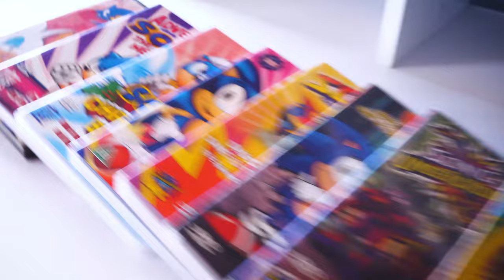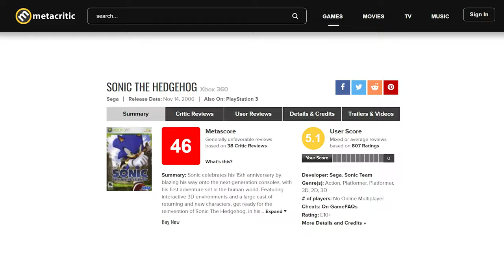The Problem with the SONIC Movies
Sonic game music good, sonic film music bad. I discuss.

Richard Jacques & TJ Davis - Resort Island: Can You Feel the Sunshine?
Jun Senoue - Welcome to Station Square
Ted Poley, Tony Harnell  - Escape from the City
SEGA SOUND TEAM & Cash Cash - Escape from the City [Cash Cash RMX]
Crush 40 - Live and Learn
Jun Senoue - Mr. Unsmiley
Tomoya Ohtani & Hunnid-P - A Ghost's Pumpkin Soup
Ted Poley & Tony Harnell - We Can: Theme of Team Sonic
SEGA SOUND TEAM & Jun Senoue - Stage 05: Casino Park
Tomoya Ohtani - Crisis City (The Flame Skyscraper-Whirlwind-Tornado)
Mariko Nanba & Tomoya Ohtani - Wave Ocean (The Water's Edge)
Donna De Lory - My Destiny
Tomoya Ohtani - His World [Instrumental]
Tokyo Philharmonic Orchestra - The World Adventure
Kenichi Tokoi - Jungle Joyride (Night)
Tomoya Ohtani - Windmill Isle (Day)
Fumie Kumatani - Apotos (Day)
Fumie Kumatani - Windmill Isle (Night)
Tomoya Ohtani - Rooftop Run (Day)
SEGA SOUND TEAM & Tomoya Ohtani - Rooftop Run: Act 2
SEGA SOUND TEAM & Tomoya Ohtani - Rooftop Run: Act 1
Tomoya Ohtani - Arid Sands (Day)
Kenichi Tokoi - Chun-nan (Night)
Tomya Ohtani & Hideaki Kobayhashi - Super Sonic vs. Perfect Dark Gaia
Mariko Nanba & Brent Cash - Dear My Friend
Junkie XL - Dr. Robotnik
Junkie XL - SF-Paris-Egypt-SF
Ted Poley & Tony Harnell - Escape from the City [Blue Blur RMX]
Kenichi Tokoi - Dragon Road (Day)
Jun Senoue & TORIENA - Pinball Highway: Final Lap
Joseph Garrity, Russell Velázquez, Norman J. Grossfeld - Gotta Go Fast (Sonic X Theme)
Robbie London and Mike Piccirillo & Michael Lanning - Sonic Underground
Junkie XL - Welcome to Green Hills
Kenichi Tokoi - Planet Wisp: Act 3
Tomoya Ohtani - Wonder World (Title Theme)
Junkie XL - A Visit from the Doctor
Junkie XL - At the Speed of Force
Hideki Naganuma & Hideki Naganuma - Back 2 Back
Fumie Kumatani - Holoska (Night)
Kenichi Tokoi - Sir Gawain Appears
Masato Nakamura - Drowning
Fumie Kumatani - Empire City (Night)

Footage Owned By:
SEGA
Paramount Pictures
Columbia Pictures
Shoutout to FCPlaythroughs for providing a large handful of the gameplay

-KC

Timestamps:
0:00 Intro
2:09 The Music of Sonic the Hedgehog
9:05 Is the Music of Sonic the Hedgehog 2 & Knuckles any Better?
13:34 Credits & End Screen